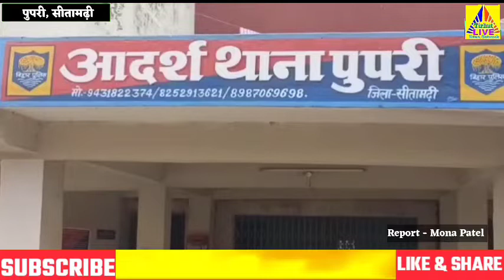पुपरी थाना क्षेत्र के रसलपुर में जमीनी विवाद में एक महिला को चाकू गोदकर किया ज़ख्मी!